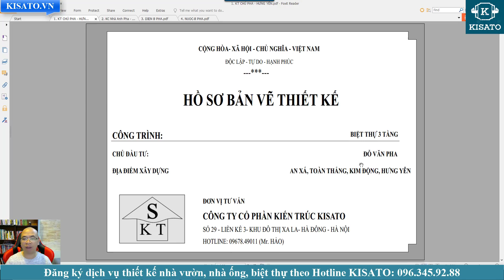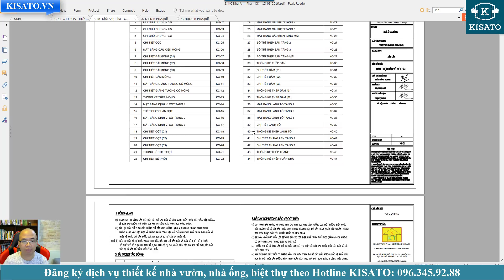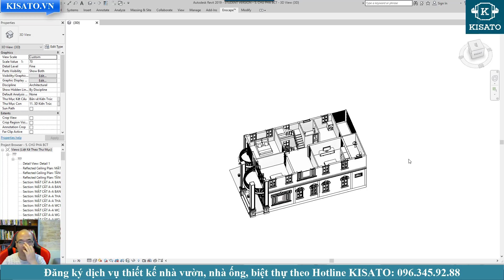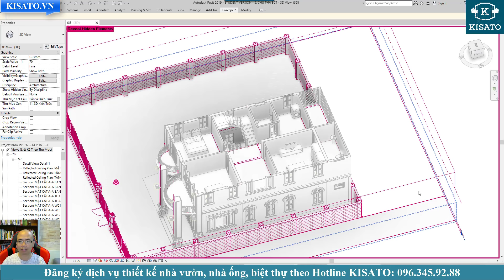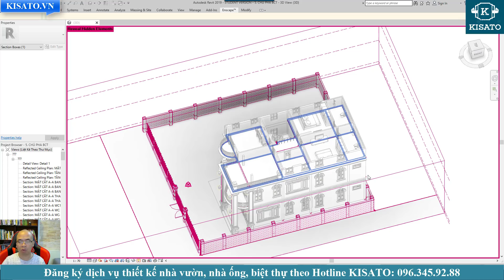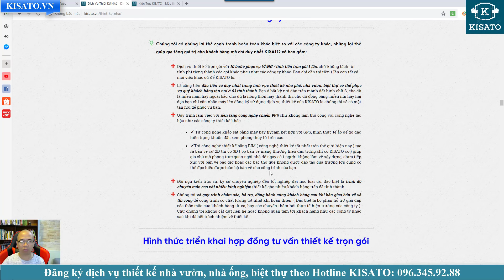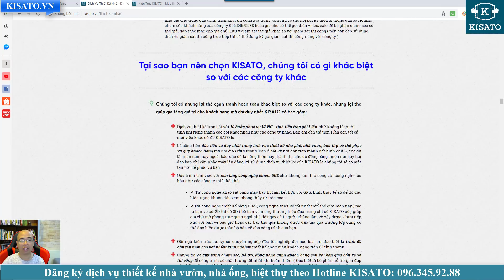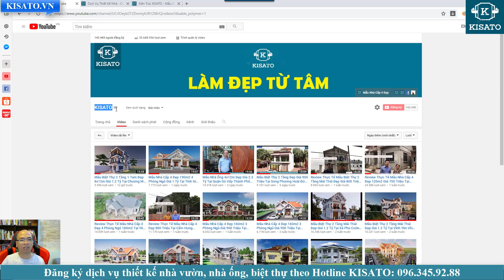Mẫu Biệt Thự 3 Tầng Đẹp 8.5x14.5m Tại Kim Động Hưng Yên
Mẫu Biệt Thự 3 Tầng Đẹp 8.5x14.5m Giá Dự Kiến 1.8-2 Tỷ Tại Kim Động Hưng Yên
Mẫu biệt thự do công ty cổ phần kiến trúc KISATO thiết kế cho Anh Pha
+ Nhận thêm các video về cách đọc bản vẽ thiết kế nhà dân tại